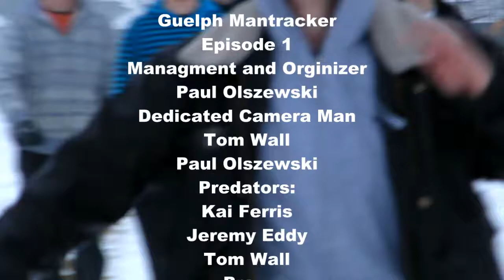Guelph Mantracker Episode 1 (Pt. 6)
A Mantracker-like event across Guelph. 3 Predator, 4 Prey, who will survive?
Part 6
(Reality)

FlipArtists 2011

Credit:
Paul Olszewski
Ben Jackson
Eric Curwen
Tom Wall
Ian Ferris
Jeremy Eddy
Daniel Cigolea